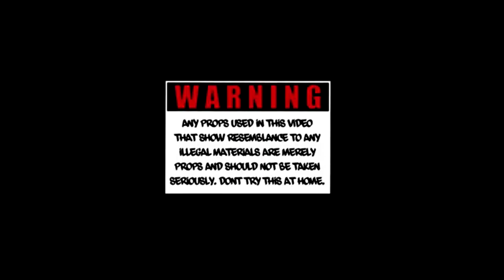MG GANJA - What Happened (MUSIC VIDEO)